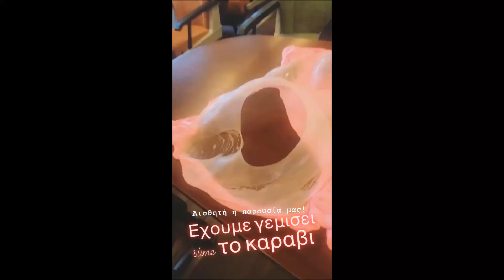Μαρια Κορινθιου-Γιαννης Αιβαζης (storys)